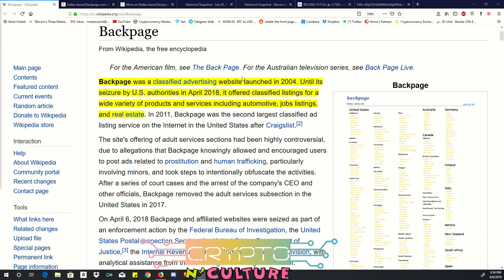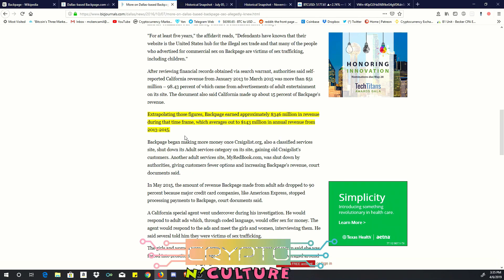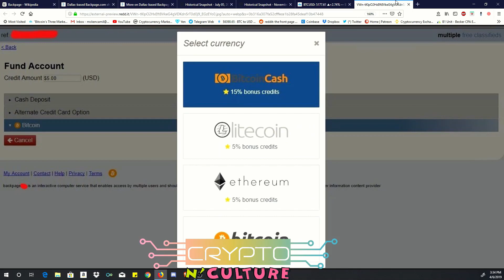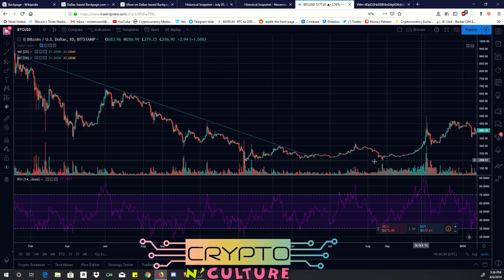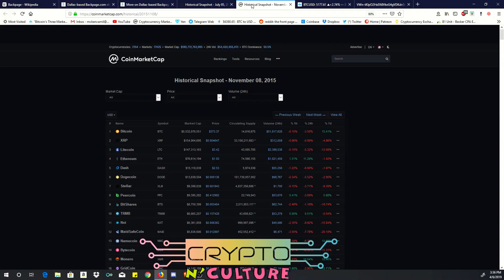Bitcoins N' Backpage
Time to Dig for the TRUTH!!! Bitcoin the ultimate sex drug!

Wanna Set up your First Account
🔑Get a Coinbase account! - Sign up!

🔑🔥 Get a Binance account! - Sign up!